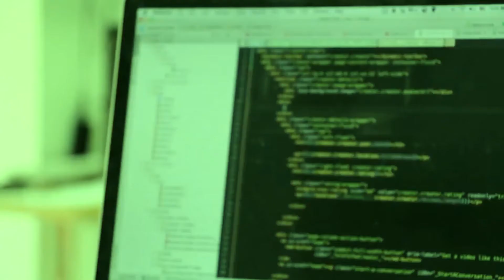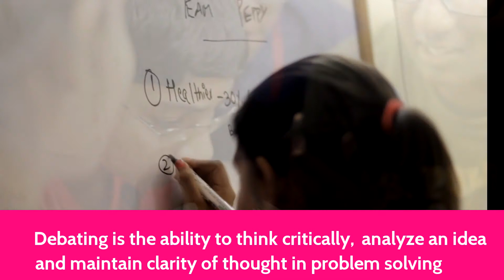Project Express- Summer Camp 2018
Does your child have the right skills to succeed in the future?
Sign up for the summer camp now.

Project Express:
The future belongs to those humans who can evaluate ideas critically and communicate them effectively. A 3 part course designed to help children learn to speak well, argue effectively and write persuasively to put them on the path to being wizards of communication.